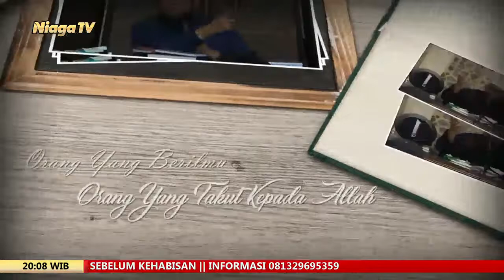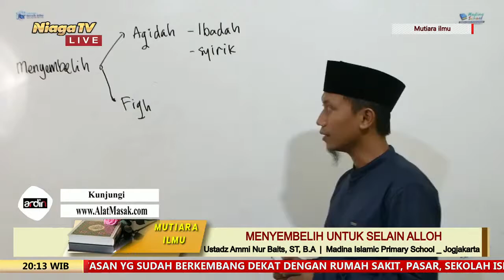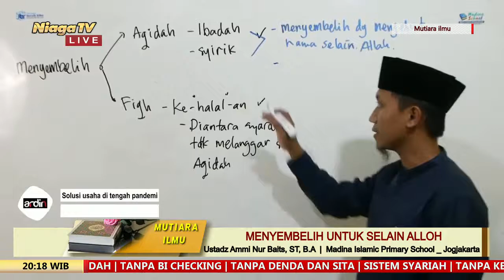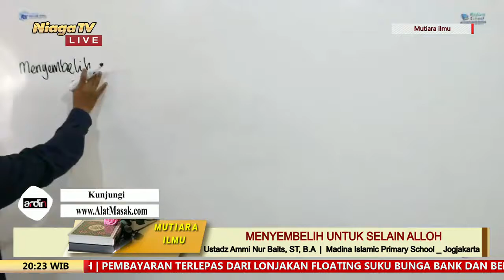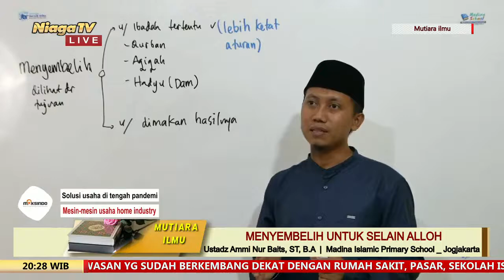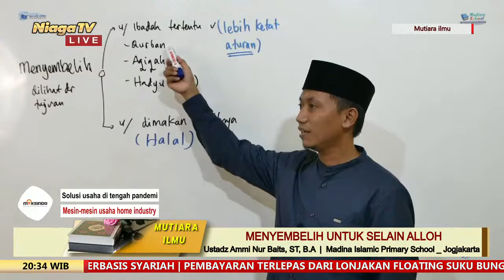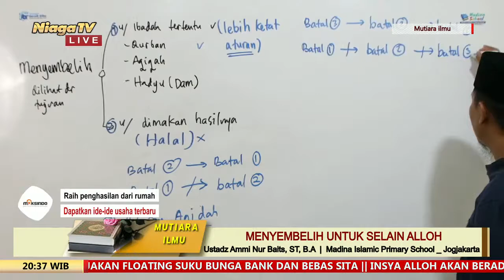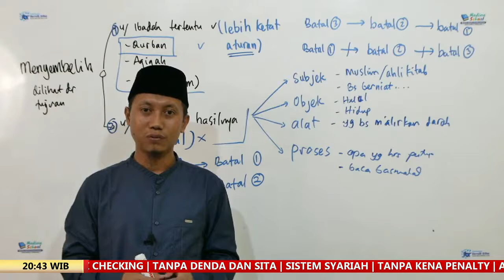Ambillah Akidahmu #21 [ Menyembelih Untuk Selain Allah ] Ustadz Ammi Nur Baits, ST, B A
[Mutiara Ilmu]

Menyembelih Untuk Selain Alloh |  Ambillah Akidahmu #21